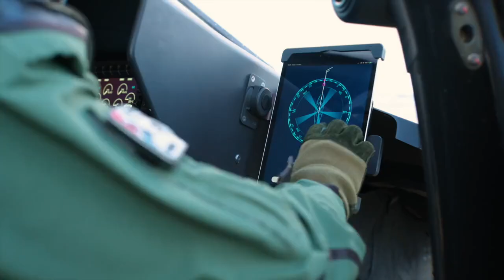French Navy's fleet of SAR-Airbus H160 surpassed the 1,000 flight hour milestone with succesi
Having entered service only a few months ago, the French Navy's interim fleet of SAR-configured Airbus H160 helicopter just surpassed the 1,000 flight hour milestone; let's see how they have lived up to expectations.